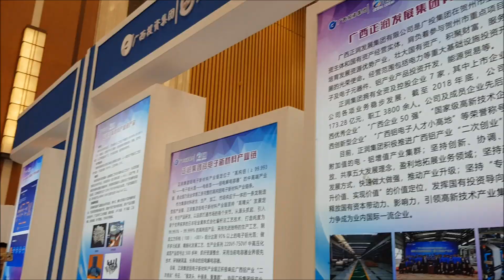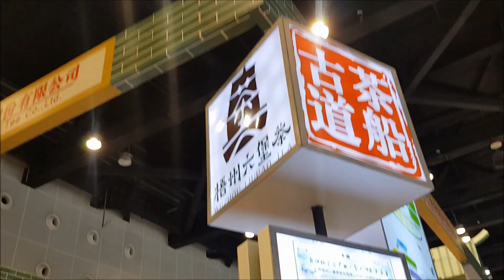RTCG_NNG (2019-05-20)งานนิทรรศการผลงานการพัฒนานวัตกรรมของกว่างซี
ช่วงบ่ายของวันที่ 20 พฤษภาคม 2562 นายชัยรัตน์ พรทิพย์วรเวทย์ กงสุลใหญ่ ณ นครหนานหนิง ได้นำคณะเยี่ยมชมงานนิทรรศการผลงานการพัฒนานวัตกรรมของกว่างซี (Exhibition for Achievements of Innovation-driven Development of Guangxi) ณ ศูนย์การประชุมและนิทรรศการนานาชาตินครหนานหนิง โดยมีนางหวัง เป้ย รองอธิบดีกรมวิทยาศาสตร์และเทคโนโลยีกว่างซี และนางฉาง ชิง ผู้อำนวยการศูนย์ถ่ายทอดเทคโนโลยีกว่างซี-อาเซียน ให้การต้อนรับและนำคณะเข้าเยี่ยมชม